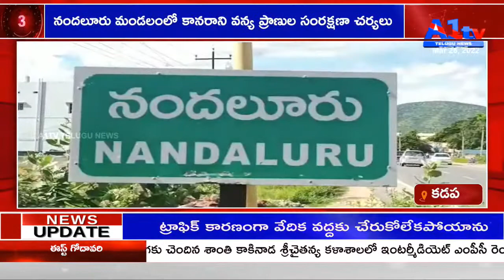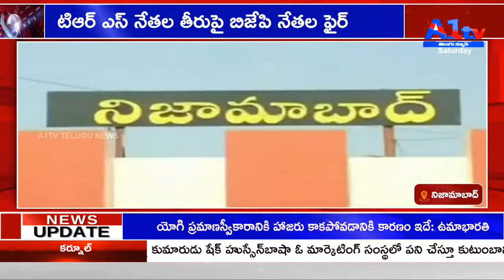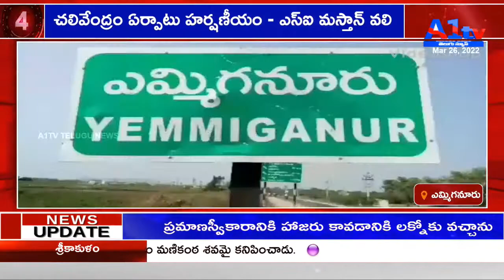A1TV FIRST BULLETIN || 26-03-2022 || A1TV TELUGU